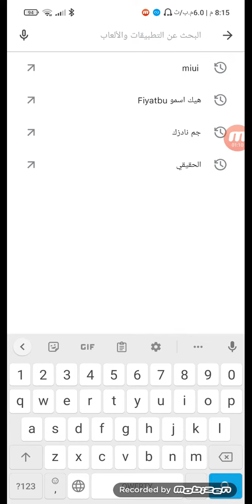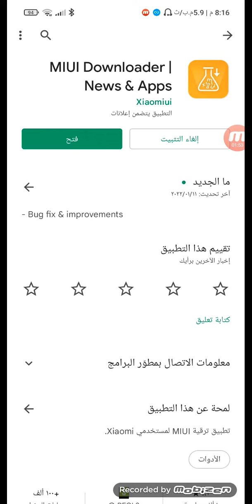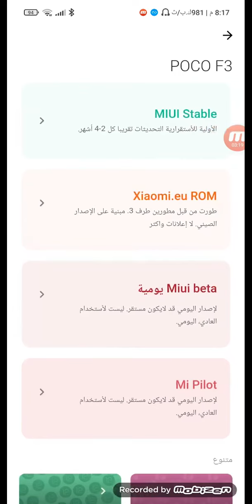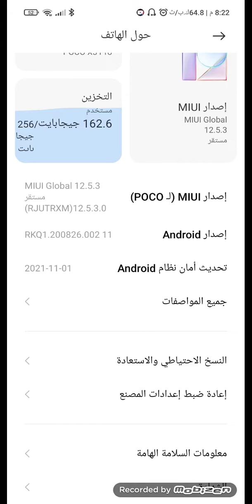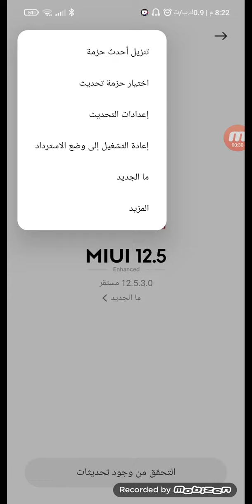تنزيل واجهة شاومي الجديدة#miui13 قبل اي أحد طريقه مضمونة 100%100 لاجهزة شاومي وريدمي وpoco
تحميل واجهة شاومي الجديدة MIUI 13 نسخة البيتا قبل أي أحد عن طريق الهاتف فقط دون الحاجة لجهاز الكمبيوتر الطريقة مضمونة  100% 100 لجميع أجهزة شاومي وPOCO